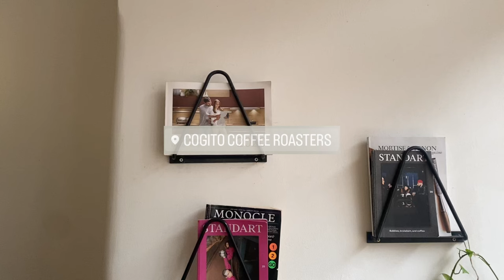moments in march// hosting a dinner party & evenings out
welcome to my third youtube video!!!

- pls excuse the typo

watch in HD quality for best resolution :)

music from epedemic sound